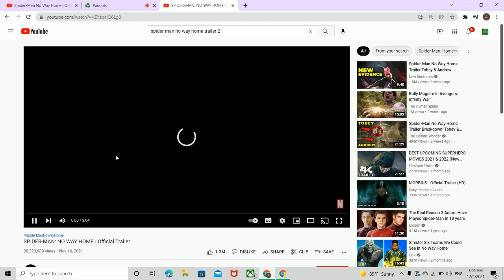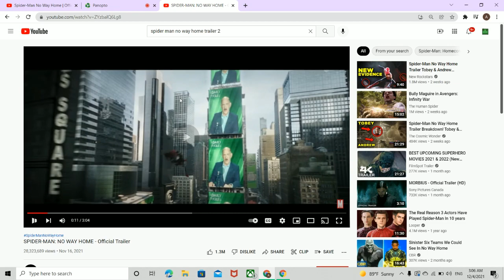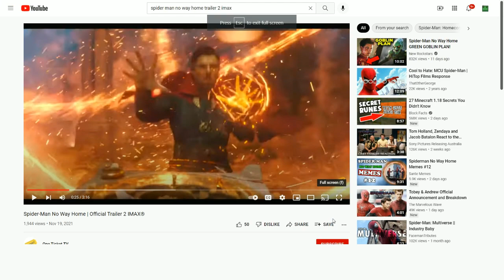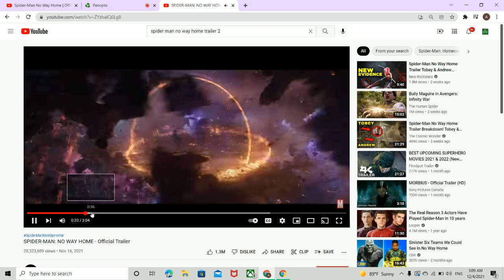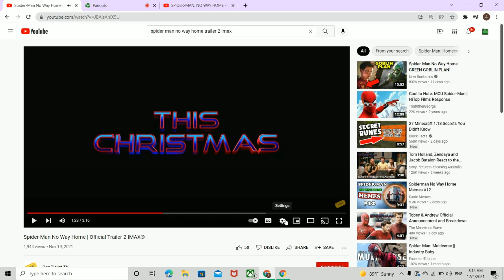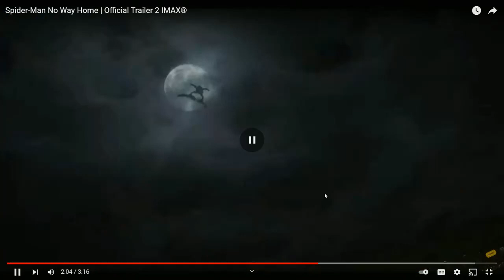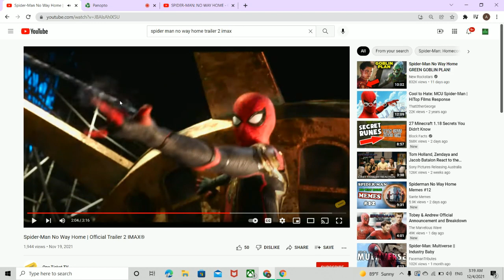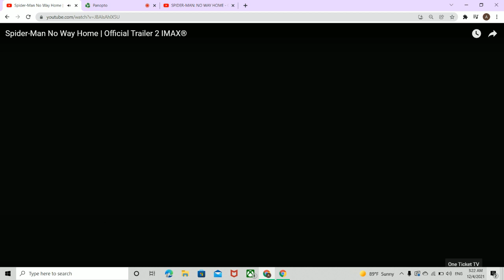No Way Home Trailer 2 Imax Slow Mo